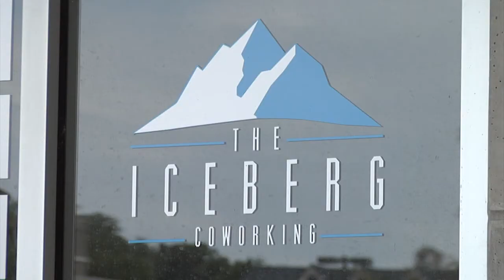Inside the Iceberg, A Co-Working Space for Entrepreneurs & Startups in Northwest Arkansas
Arkansas Business and Innovate Arkansas go inside the Iceberg in Fayetteville, a co-working space for entrepreneurs and startups in northwest Arkansas. Set in the basement of the Metro District Commercial Center at 509 W. Spring St., the Iceberg takes up 5,600 SF, with another 3,000 SF available for future expansion. Its amenities include wireless and wired Internet access, presentation equipment and "office essentials such as a printer, scanner, fax and plenty of coffee."